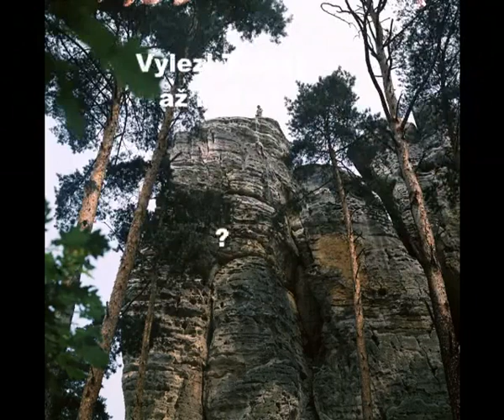Jak jsem tocil filmy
nova kniha